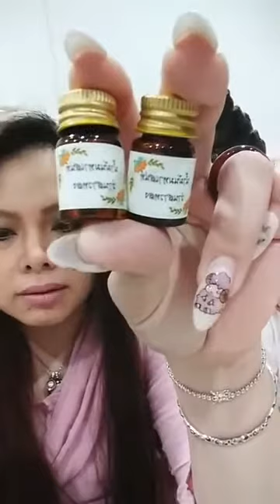พฤหัสอัศจรรย์ 17/12/63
สามารถเข้าไปติดตามได้ที่ช่องใหม่ อจินไตยChannel นะคะ

รายการมีทั้งหมดวันอาทิตย์ วันอังคาร เเละ วันพฤหัส ค่ะ สามารถสอบถามหรือติดตามข้อมูลเพิ่มเติมได้ทาง

หรือท่านใดสนใจจะเช็คดวงหรือของมงคลสามารถมาที่

 เพจปาฏิหาริย์เเห่งบุญรัตนมณีนาคี ชี้ทางรวย